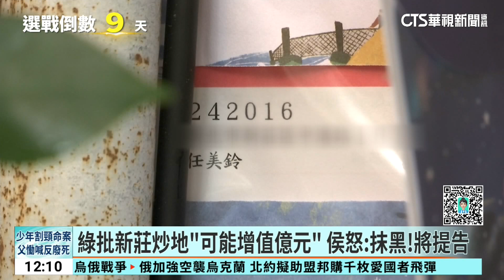綠批新莊炒地「可能增值億元」 侯怒：抹黑！將提告｜華視新聞 20240104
國民黨總統候選人侯友宜家族在新莊的土地被民進黨質疑有「炒地」之嫌，賴清德競辦發言人戴瑋姍指出，新北市政府去年12月底公布放寬容積獎勵，預估讓侯友宜目前在新莊復興段253、254地號的土地，增值將近1億元；而要是再整合周邊土地，還可能增值3億3180萬元，質疑侯友宜透過市長職權為自己增加財源。對此侯友宜強調，一切合法合規，痛批民進黨為選舉造謠抹黑，另外也表示已要求律師對此提吿。